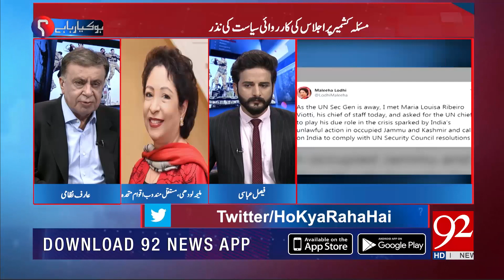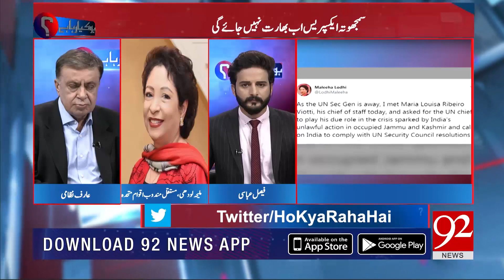Indian narrative on Kashmir is very weak, not difficult to overcome it: Maleeha Lodhi